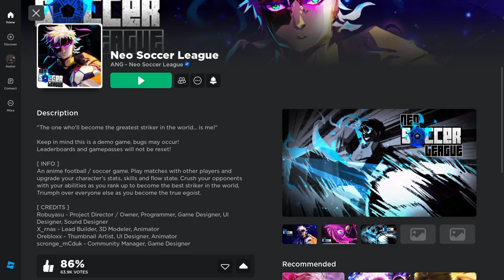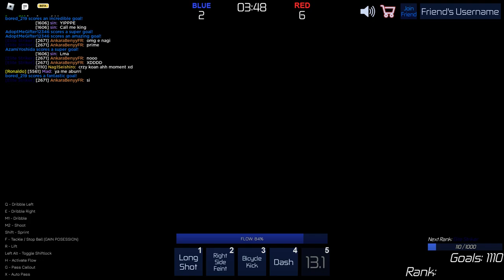[Neo Soccer League] Gameplay with friend! (SUBSCRIBE TO SEE MORE) (Part 1)